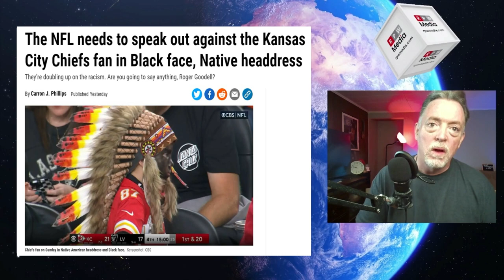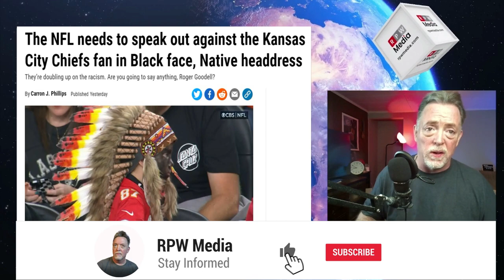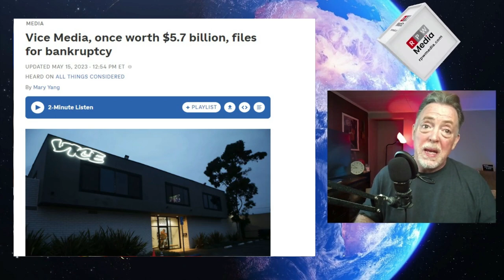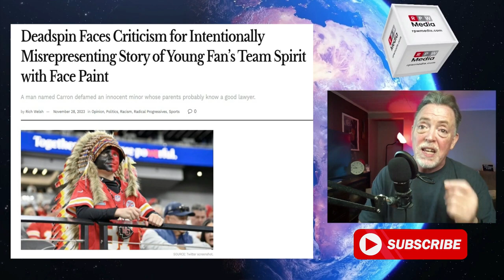The Chiefs Game Controversy That Got The Outrage Mob Ignoring Reality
In this video, we get into the Chiefs game controversy, where public outrage overlooked reality. We go over how a young fan’s love for his team at a Kansas City Chiefs game sparked a heated debate on social media, leading an outrage mob to accusations and a media frenzy. It looks like a sports blog allegedly intentionally misled its readers into thinking that a normal young boy acted so racist that the NFL should step in and do something about it. It was journalistic malpractice at best.